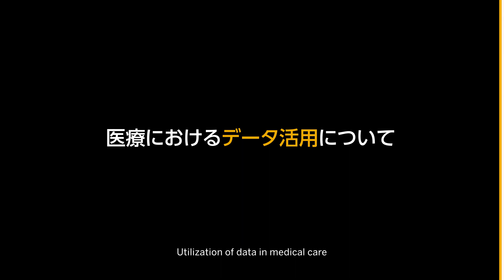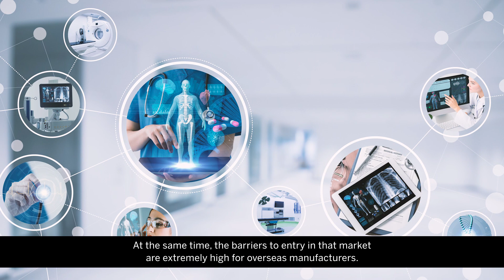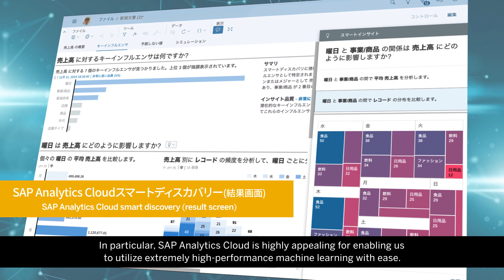SAP Cloud Platform と ISV アプリケーションの連携事例：メディアスソリューション株式会社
メディアスソリューション社の医療機関向け医療材料購買分析サービスおよび共同購買ソリューション共同購買プラットフォーム「メッカル」における SAP Cloud Platform 活用事例